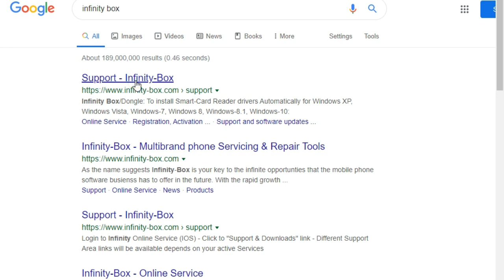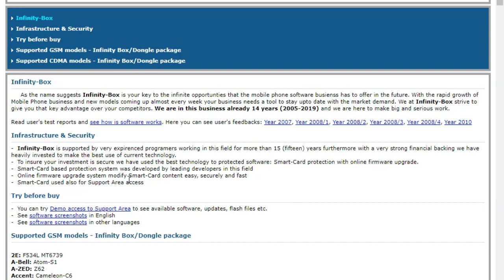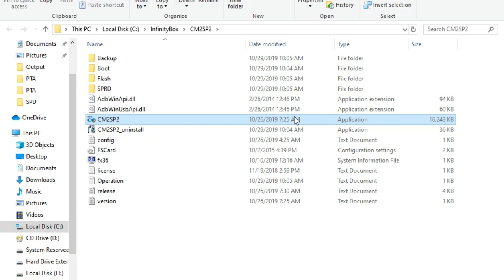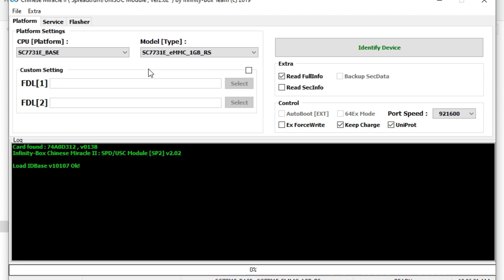InfinityBox CM2 New Update v2.02 | infinity-box software cm2 New Setup cm2 spd new update